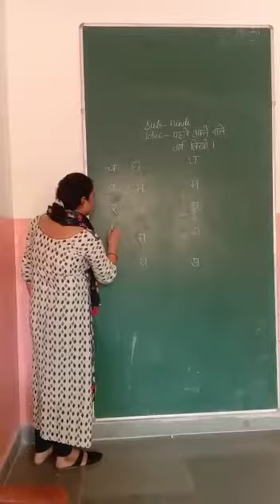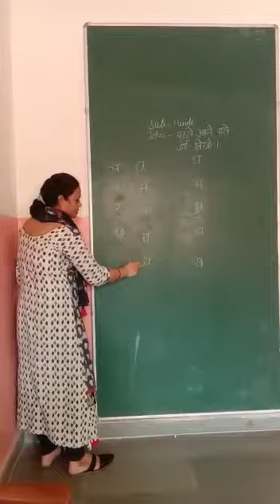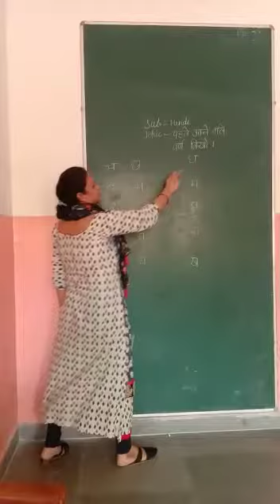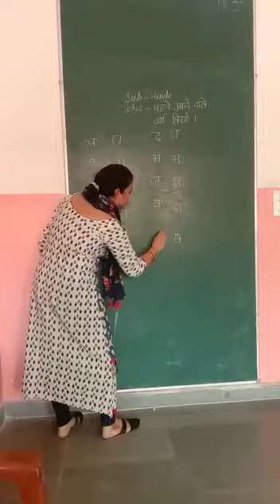Suraj school bawal Class L k g Sub- hindi Topic phale ane wala varn likho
Suraj school bawal
Class L k g
Sub- hindi
Topic phale ane wala varn likho